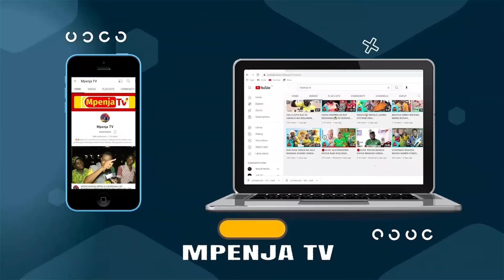KAY MZIWANDA AKIWASHA KISA MBRAZIL/"WIKI YA MWANANCHI ILIKUWA MBAYA/AGUSWA NA TAARIFA YA SAKHO.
Shabiki wa Simba Sc Kay Mziwanda apagawishwa na usajili wa nyanda kutoka Brazil Jerfasson Luis

Lakini pia ametoa maoni yake kuhusu kuondoka kwa mchezaji wao Pape Sakho

Aidha pia ametupa vijembe kwa mtani wao wa jadi Yanga Sc na kusema walifanya tamasha baya kwenye kilele cha wiki ya Mwananchi